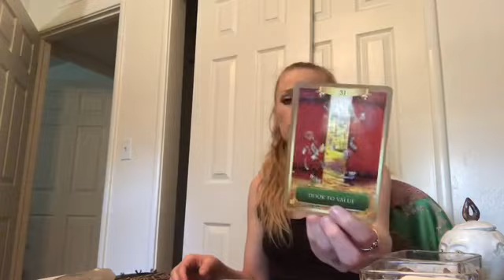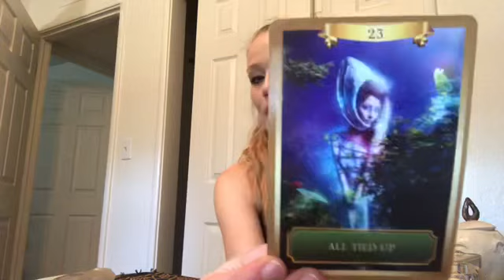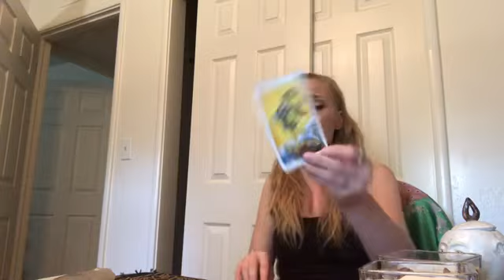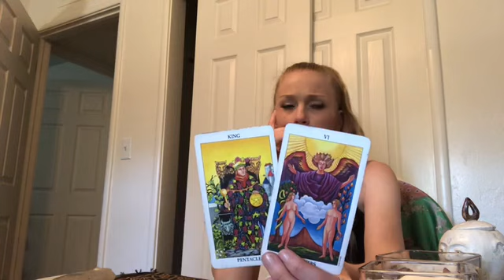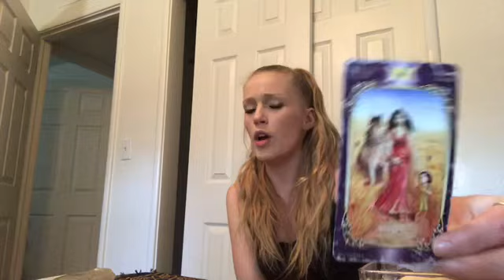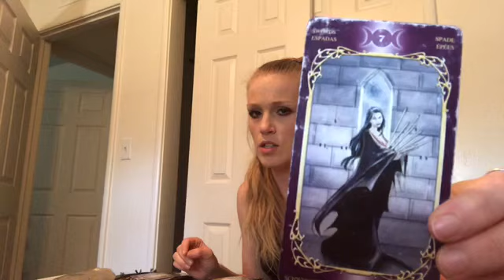TAURUS ♉️ HEARTBREAK IN WAITING 💔 JULY 2020 ENERGY TAROT READING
TAURUS Reading  JULY 2020